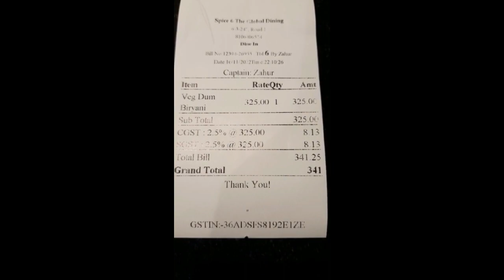Dum Biryani Youtube shorts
Veg Dum Biryani , good taste at Spice 6 hotel